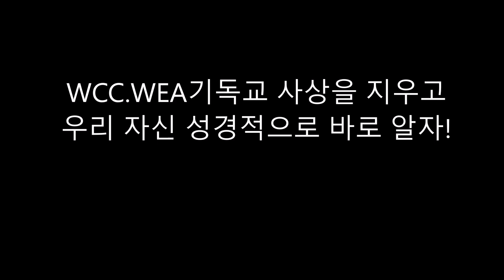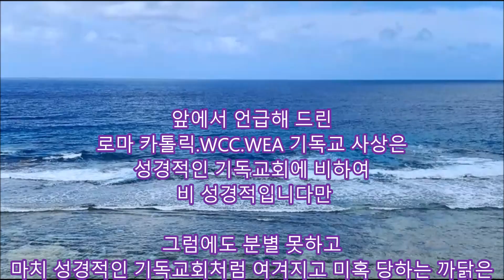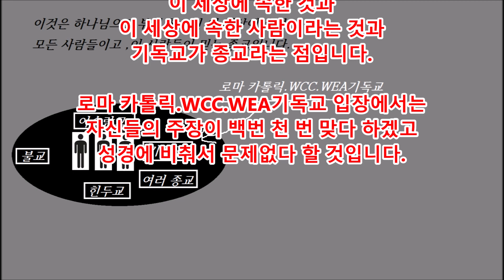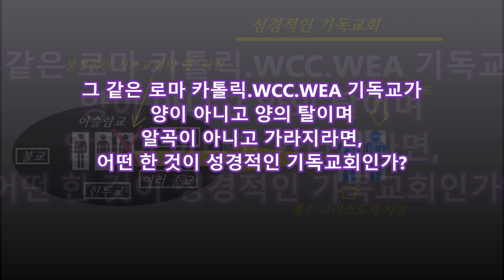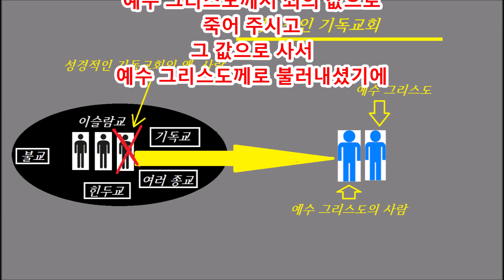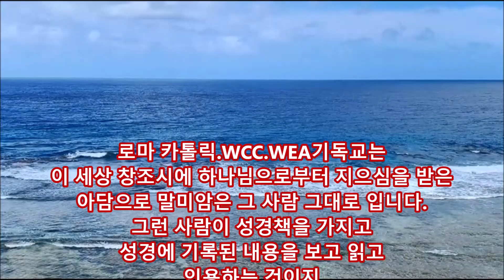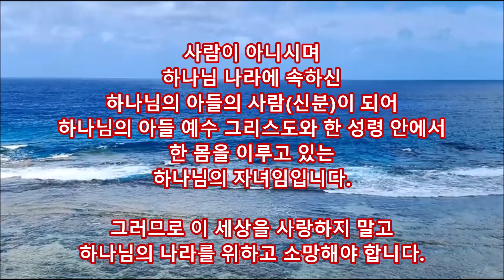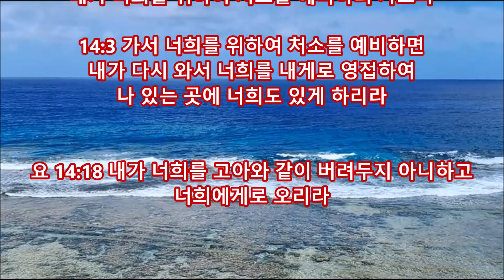WCC.WEA기독교 사상 지워 버리고 우리 자신 성경적으로 바로 알자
WCC WEA 성경적인 기독교회